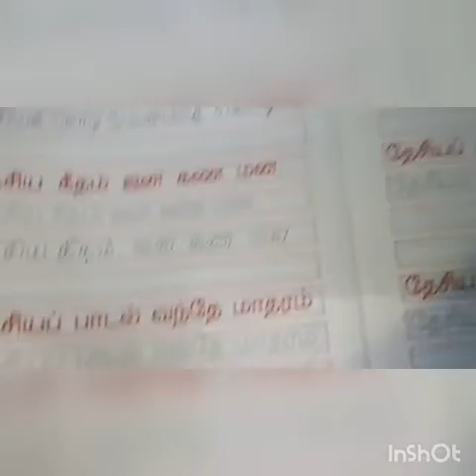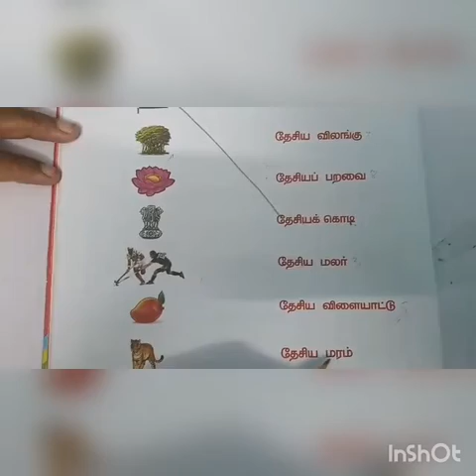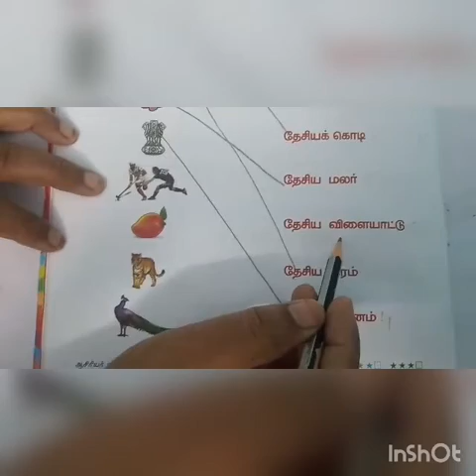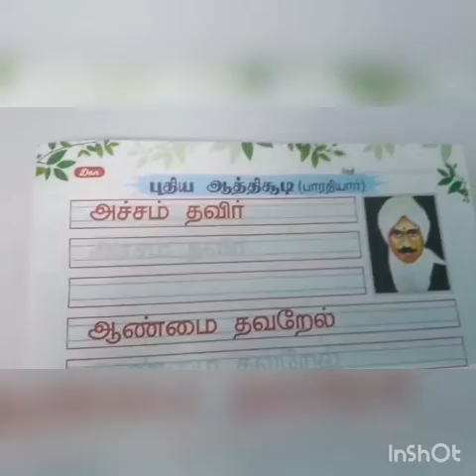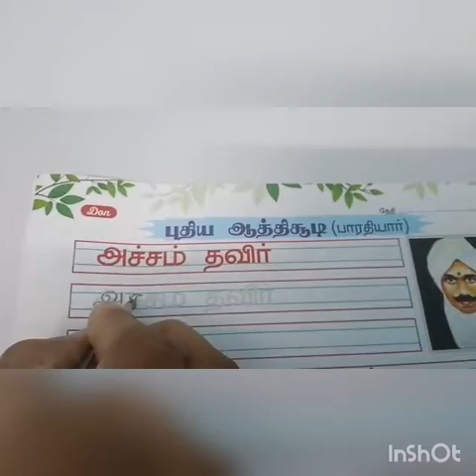SRI PARASAKTHI VIDYALAYA CBSE